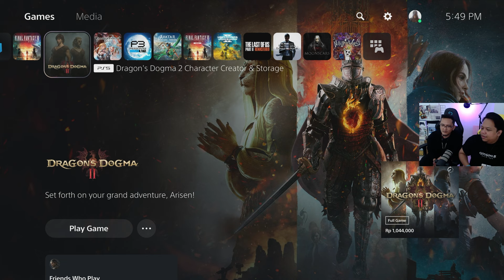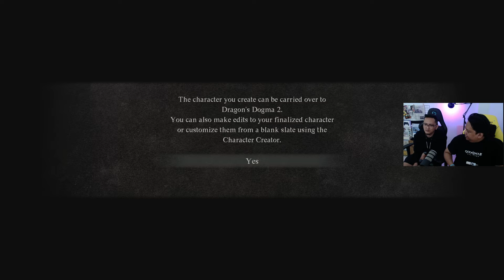NABUNG KARAKTER BUAT AKHIR BULAN - Dragon's Dogma 2 - Lo Harus Tau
Dragon's Dogma 2 baru saja mengeluarkan demo nya beberapa hari lalu. Kali ini Anaktua akan membahas demo gameplay dari game Dragon's Dogma 2. Bersama Dito Wangsa dan Lendi kita obrolin segala keseruan, plus minus dan juga customization character dan character creation dari Dragon's Dogma 2, langsung simak videonya di LO HARUS TAU

Para Penyawer akan di munculkan di video selanjutnya (klo ada yg nyawersweatsmile)

Dukung anaktua via saweria
Semoga Tuhan Membalas Kebaikanmu berkali kali lipat ! Aamiin